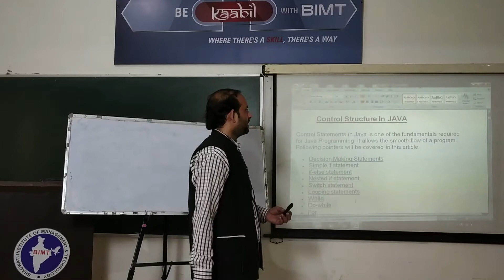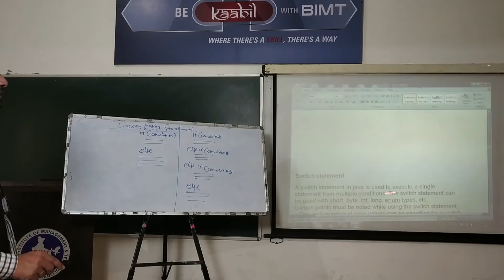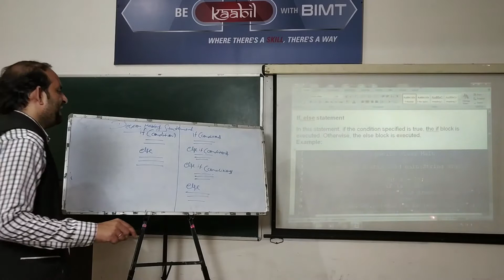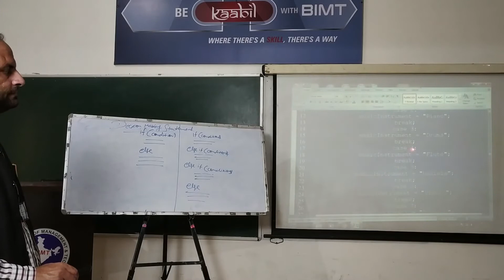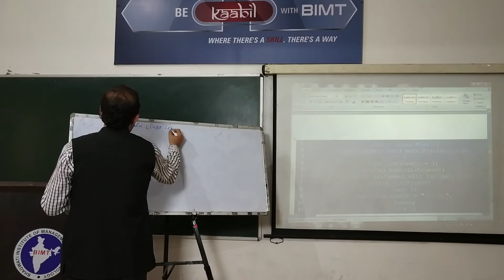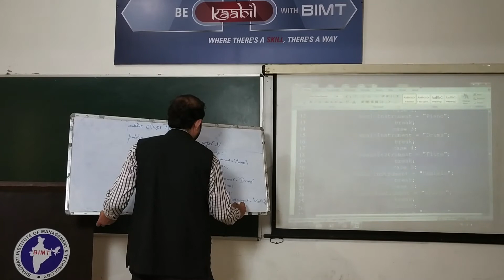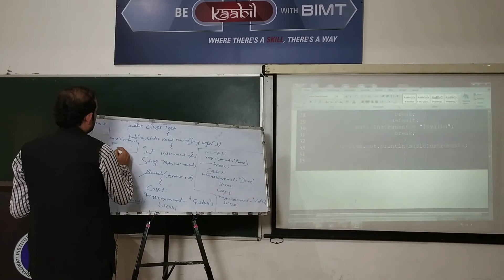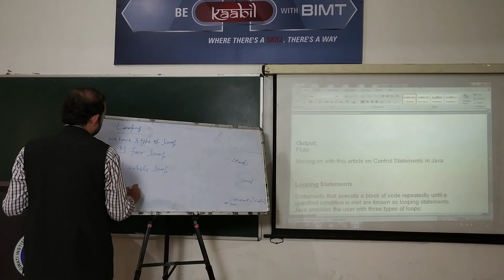JAVA PROGRAMMING with C++ (lecture 17) | BCA 3rd Year | Amar Sir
Subject Name :- JAVA PROGRAMMING with C++
Course & Year  :- BCA 3rd Year
Lecturer :- Mr. Amar Sir
lecture 17